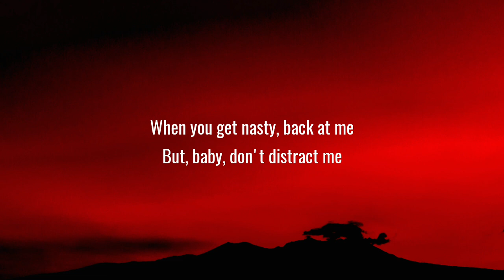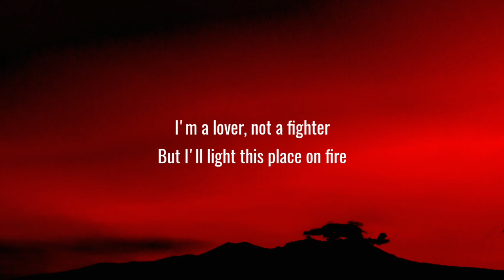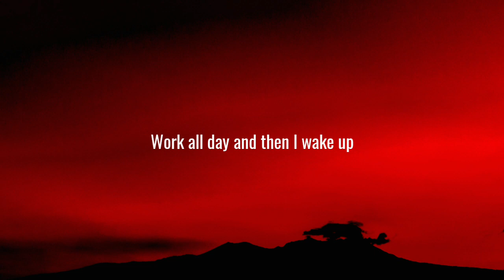Oliver Tree - Life Goes On (Lyrics)